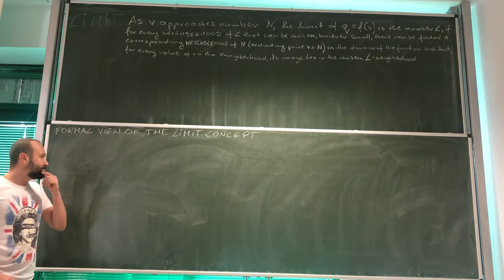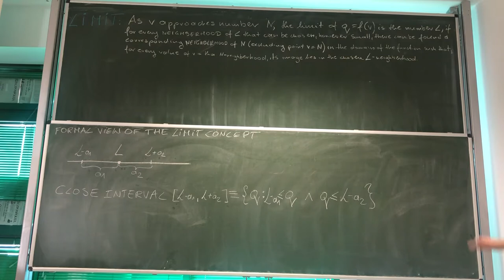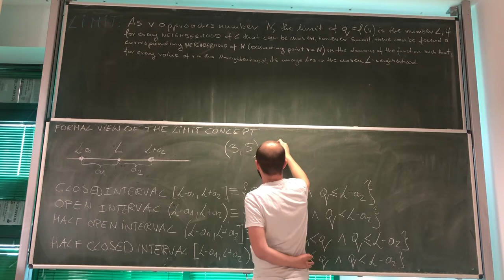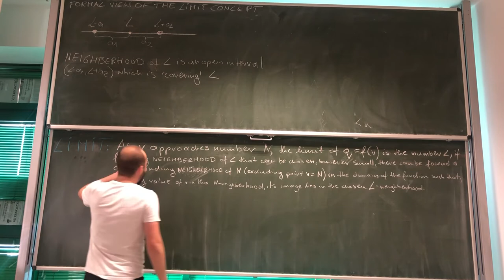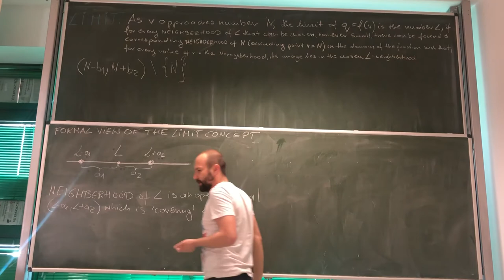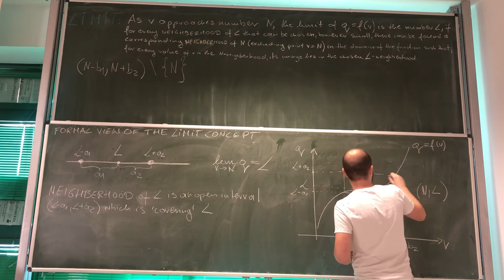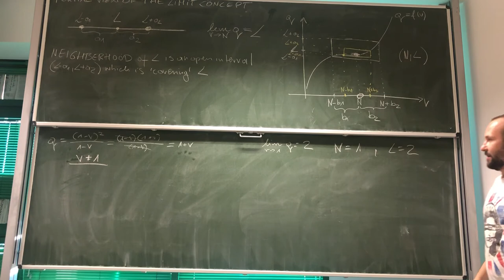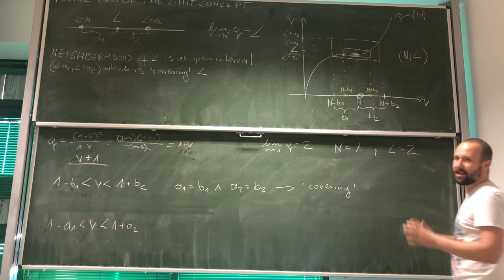35. MFE: Formal View of the Limit Concept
The video describes the formal definition of a limit.